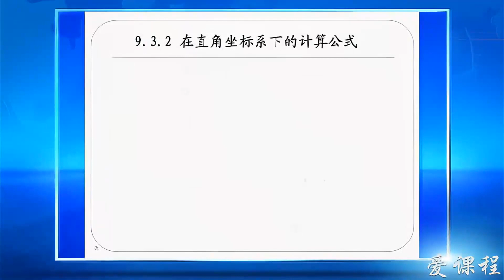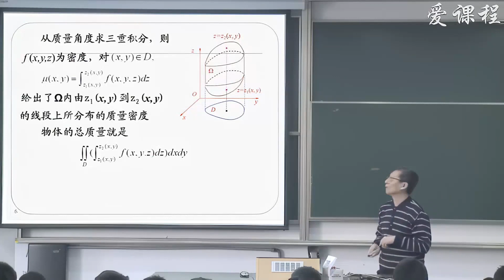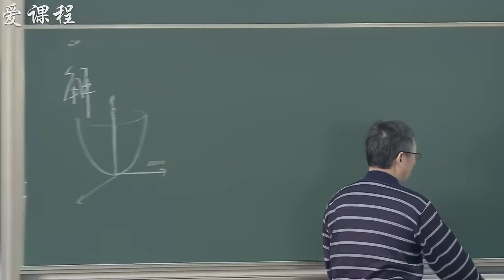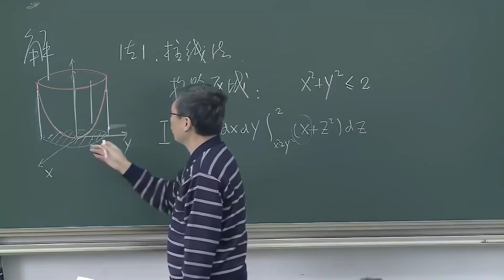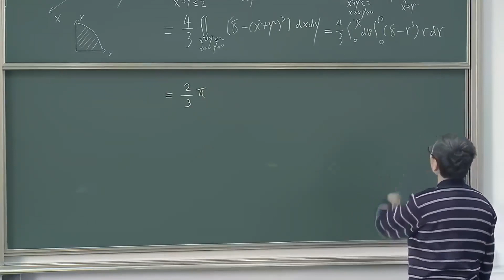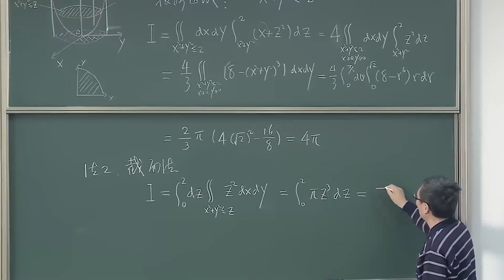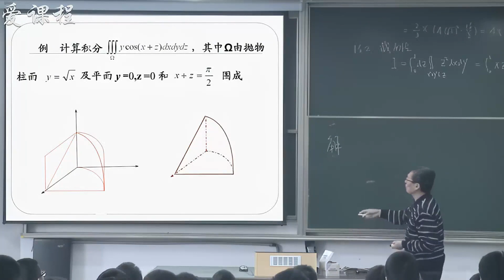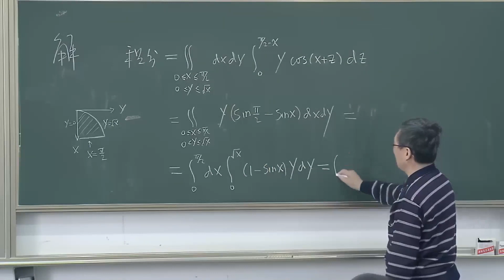P135 9 3 2 三重积分的计算2